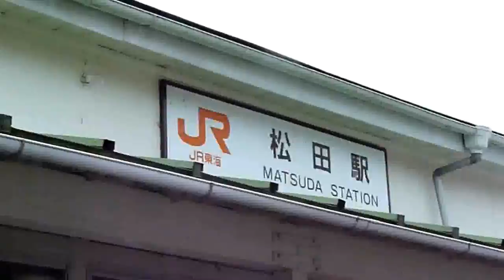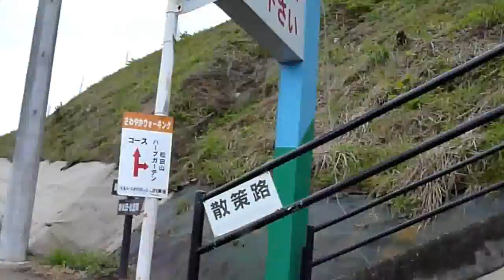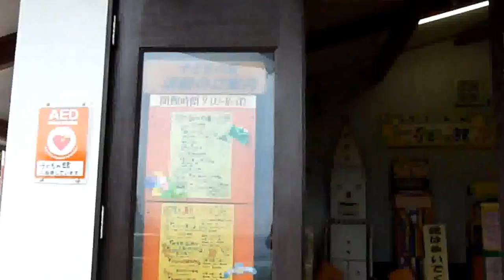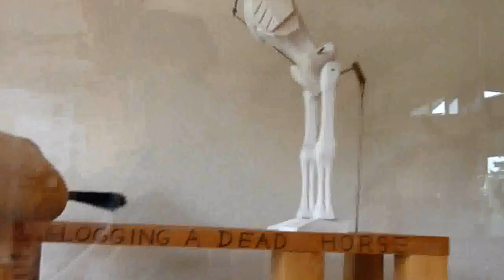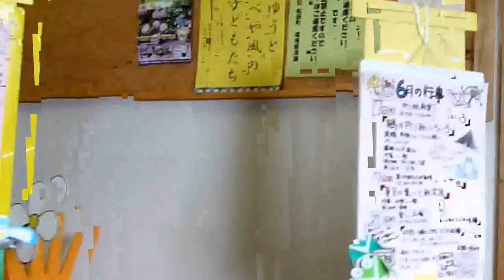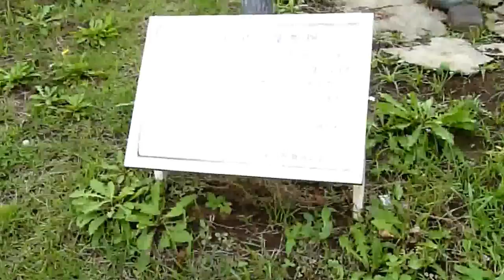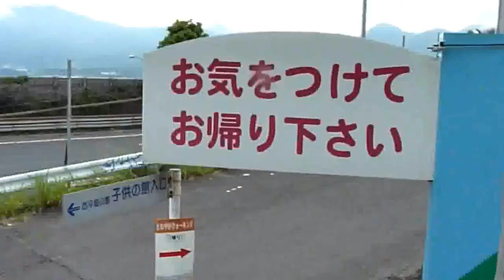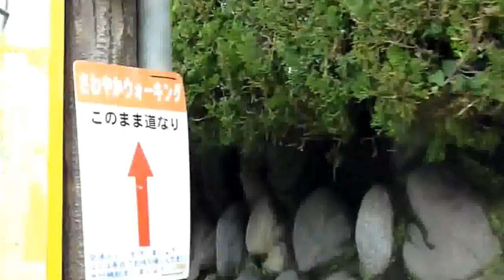2012_06_17松田･開成 さわやかウォーキング1/3[松田山とあじさいの里],wmv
2012_06_17（日）JR東海主催のさわやかウォーキング「開成あじさいの里、松田山ハーブガーデン散策と中澤酒造」に参加してきました。約８km、約２時間のコースです。
JR東海御殿場線松田駅→松田山ハーブガーデン→開成あじさいの里→あしがり郷瀬戸屋敷→南足柄ハナアオイ農道→中澤酒造→松田駅
スタビライズ（手ブレ補正）処理を施しているので、一部画像が歪みます。